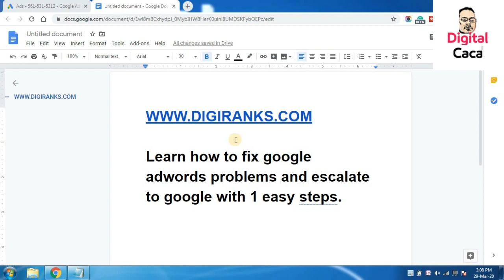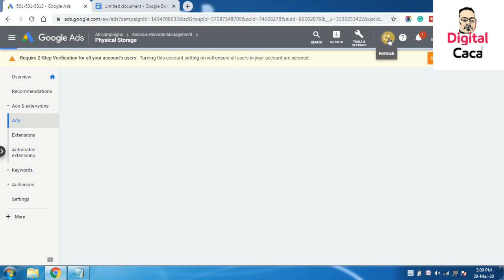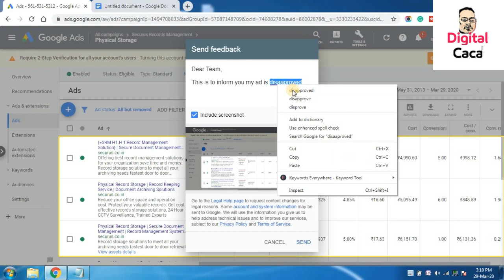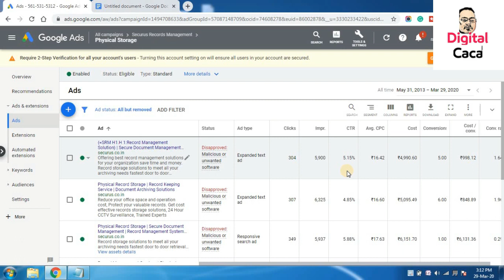How to Fix Google Adwords Problems with 1 Easy Steps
Learn how to fix google AdWords problems and escalate to google with 1 easy step.
Content Cover:
Fix Google Adwords Problems
fix adwords disapproved ad
fix adwords campaign
fix adwords account
fix adwords campaign
how to fix google adwords under review problem
google adwords ad disapproved
google adwords support
google adwords support live chat
google adwords customer support
google adwords email support
google adwords support